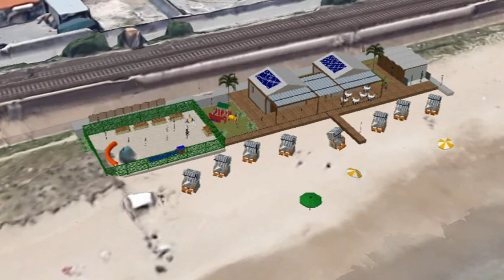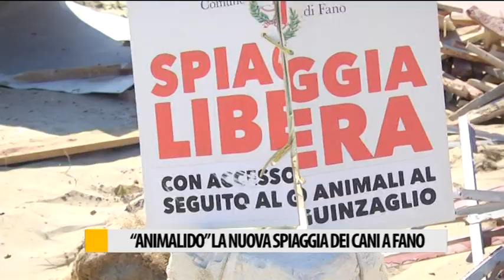Arriva "Animalido" la nuova spiaggia dei cani a Fano